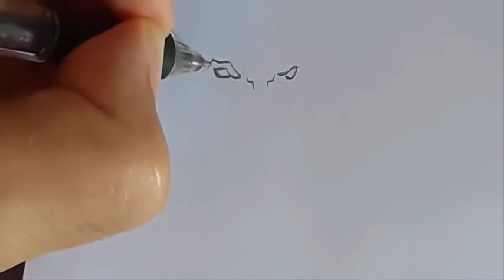Como Desenhar Enormossauro do Ben 10